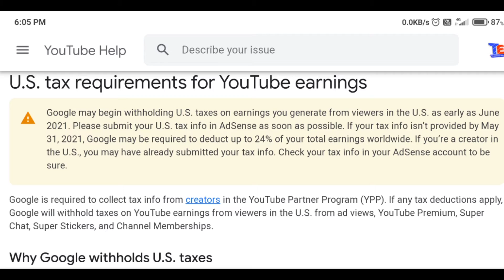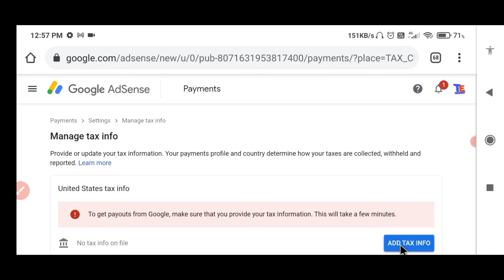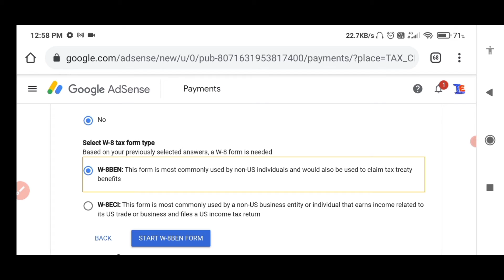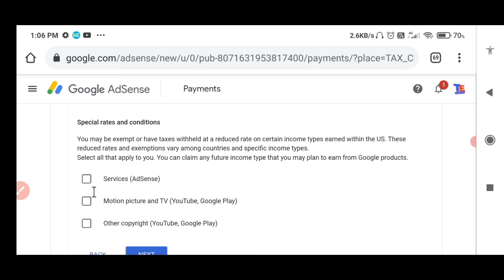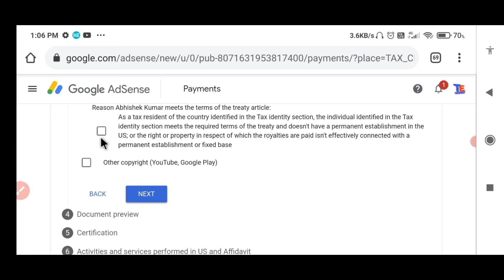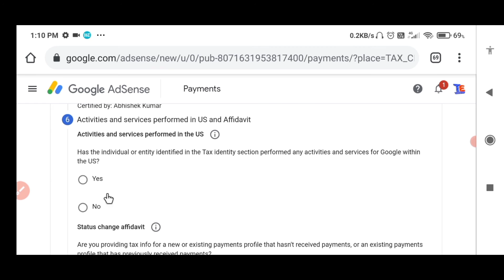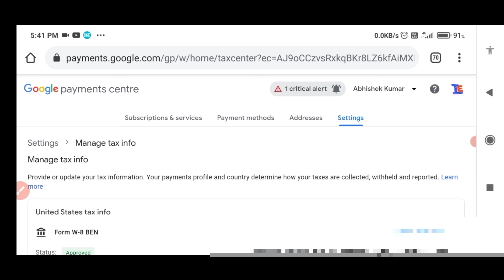How to fill Tax information in Adsense tutorial | step by step | Technical entry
दोस्तों विडियो पसंद आया हो तो विडियो को लाइक कर के हमारे मेहनत को सफल कीजिए। ताकि हमारे आगे आने वाले विडियो का नोटिफिकेशन आप तक सबसे पहले पहुंचे।

Technical entry
Technicalentry

Technical entry:- Technical entry channel,where you can find technical videos, unboxing & review,tech facts, YouTube help, facebook help, Updates,tips & tricks, online money and more.